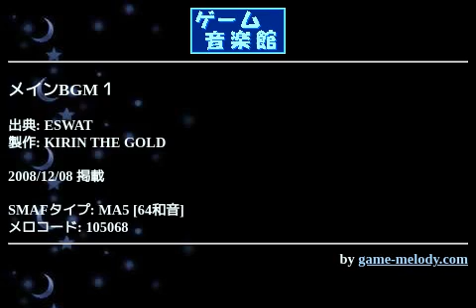メインBGM１ (ESWAT) by KIRIN THE GOLD | ゲーム音楽館☆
投稿者: KIRIN THE GOLD
投稿者コメント:
このｹﾞｰﾑは､巨大犯罪組織に敢然と立ち向かう､装甲機動警察『ESWAT(ｲｰｽﾜｯﾄ)』の隊員の活躍を描いた物語です｡
今から20年位昔のｹﾞｰﾑなので､たぶんご存知無い方がほとんどだとは思いますが…｡
ｆ￣∀￣;)

ｹﾞｰｾﾝで初めてﾌﾟﾚｲした当時､いきなりこのｹﾞｰﾑのBGMにﾜﾀｸｼ､ﾔﾗﾚちゃいましたｮ♪

1980年代後期━━この時代のｹﾞｰﾑのBGMで､これ程までにｵｼｬﾚでｾﾝｽが良く､ｸﾞｯと引いた感じの粋なｵﾄﾅの匂いを感じさせるBGM(と当時の若かりし頃のﾜﾀｸｼは感じたんですｮ･笑)を聴いたｺﾄが無かったので､ﾜﾀｸｼ､当時かなりの衝撃を受けちゃったのを覚えてます｡
Σ(￣∀￣ﾉ)ﾉ{おぉっ!!

このｹﾞｰﾑの全てのBGMに関して言えるｺﾄなんですが､曲作りにおいて他のｱｸｼｮﾝｹﾞｰﾑのBGMとは一線を画するｱﾌﾟﾛｰﾁがなされていて､やはり当時のｹﾞｰﾑ音楽ｼｰﾝの中でも異彩を放っていた様にﾜﾀｸｼは今でも感じますﾈ…｡

当時の多くのｹﾞｰﾑ音楽に見られる『BGMで仰々しく煽りたてて場面を盛り上げる』といったｱﾌﾟﾛｰﾁとは真逆の､『一歩退いた視点から場面の空気を表現する』といったｸｰﾙなｽﾀﾝｽで全ての楽曲が制作されていて､ある種映画的と言うか､本当の意味でBGMに徹している点が素晴らしい!!とﾜﾀｸｼ､今でもそう思いますﾈ｡

※この曲は､かつての『ｹﾞｰｾﾝ版ｵﾘｼﾞﾅﾙのBGMです｡

THANKS TO:
J-KEN KEITAI SEQUENCER 2